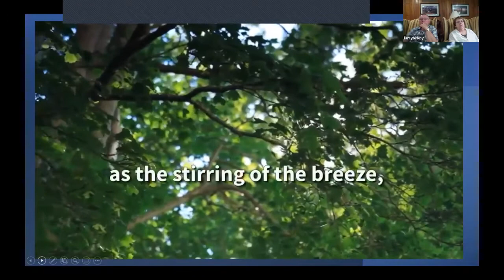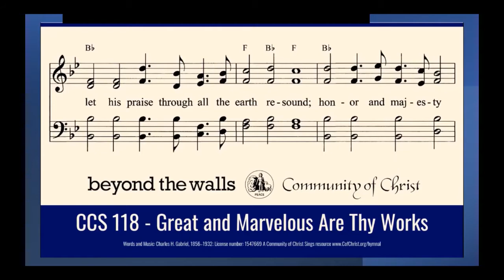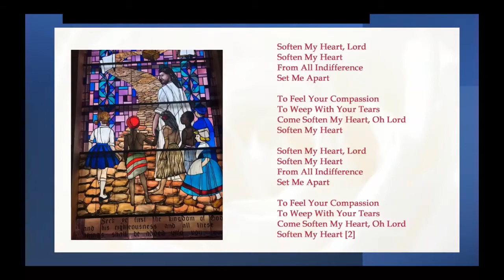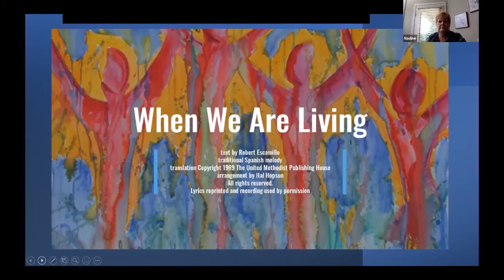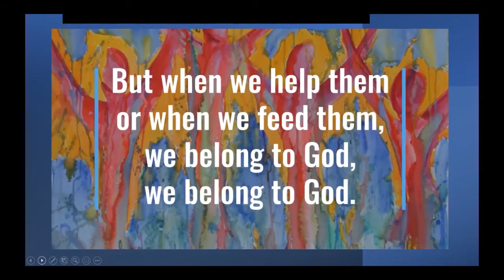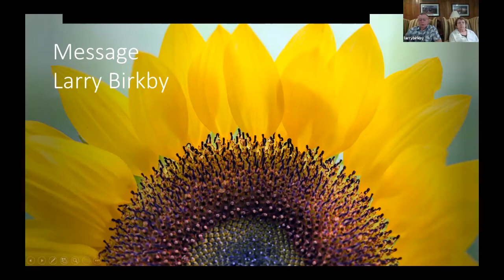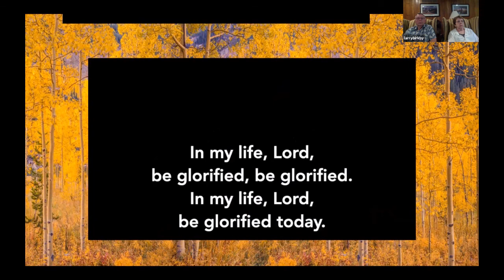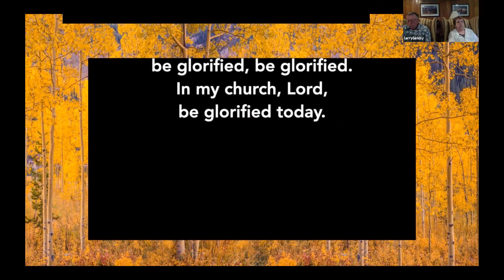20210926 message by Larry Birkby on "Act Boldly"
September 26, 2021 message by Larry Birkby, "Act Boldly," Mission Road Community of Christ